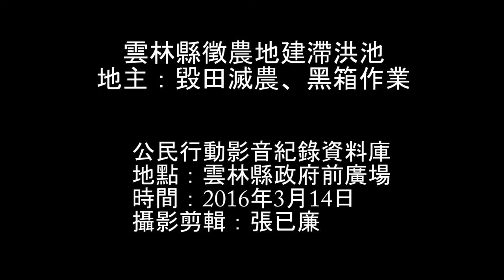雲林縣徵農地建滯洪池 地主：毀田滅農、黑箱作業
雲林縣政府為整治土庫鎮淹水問題，於2006年推動「湳子排水系統改善計畫」，計劃內容包括整理湳仔溝原有河段、疏浚河道及設置滯洪池，其中滯洪池規劃牽涉土庫鎮湳仔、大埤鄉北鎮、元長鄉客仔厝三地徵收農地。昨(3/14)上午十點，由土庫鎮溪邊里竹腳寮地區居民自組的「湳仔滯洪池地方自救會」，於雲林縣政府前廣場召開記者會，質疑該改善計畫的程序、本質、土地、社會等四大不正義，要求縣府終止計畫並聽取在地居民心聲。